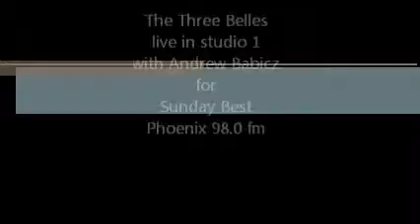`Bugle Boy` the Three belles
Filmed Live in studio 1 at Phoenix fm